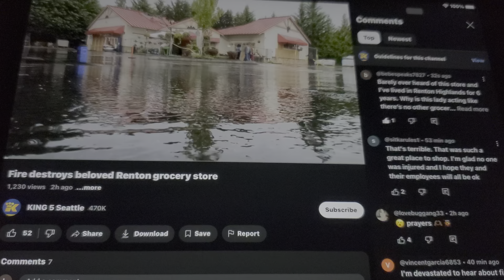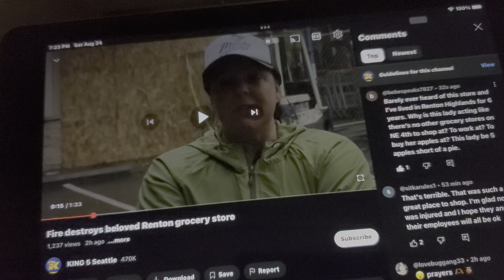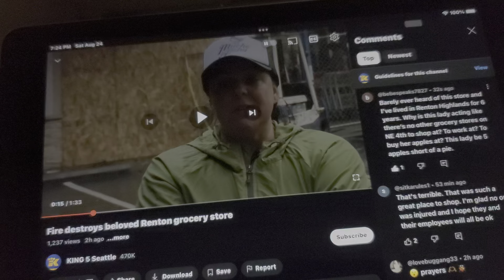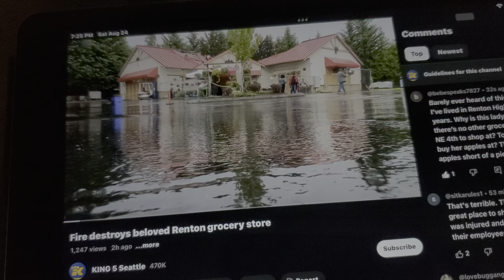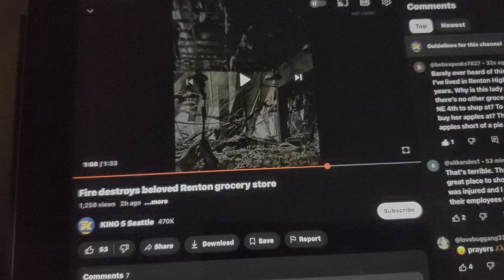lady thinks she'll never buy apples 🍎 ever again || 🔥 fire burns down produce stand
this lady worked at an indoor produce stand that burned down, and thinks she'll never buy apples again despite 2 major grocery stores across the street, and 20 more grocery stores in the same city.